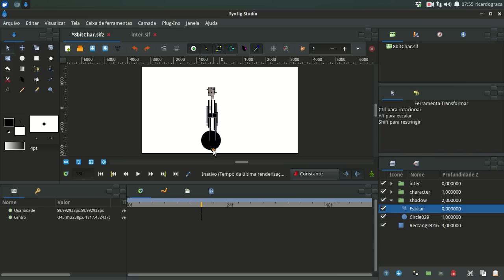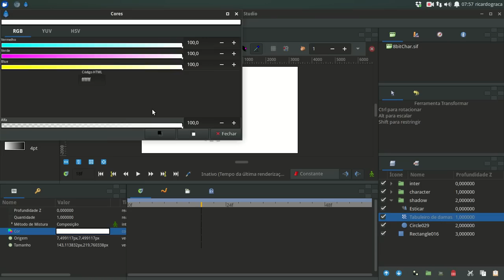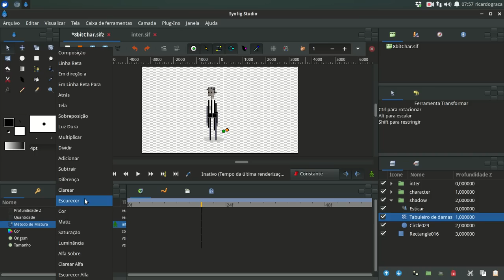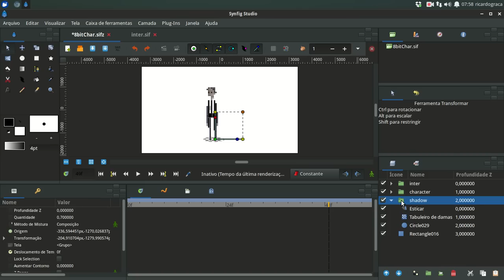Synfig 1.0 - RC4 - 8bit Test - bones - Switch layer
No audio! Synfig 1.0 - RC4 Test
Animation -  Bones

8 Bit character - personagem 8 bit

Precisa de alguns ajustes, mas é só um teste.
It needs some adjustments, but it is just a test.

Source files avaiable in my site.